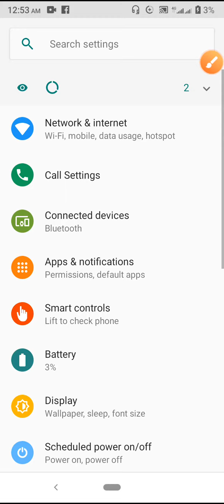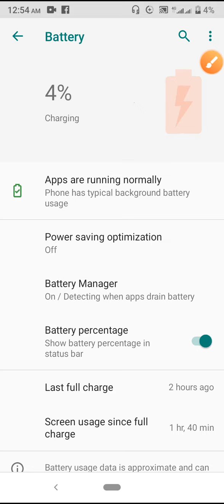Battery Percent Show on Phone Screen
This video name is battery percent show on phone screen